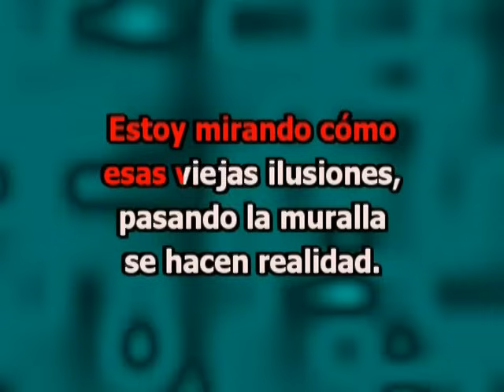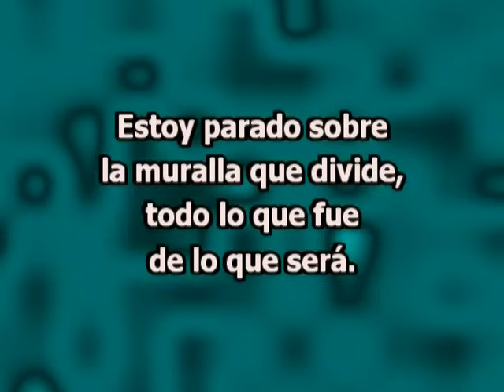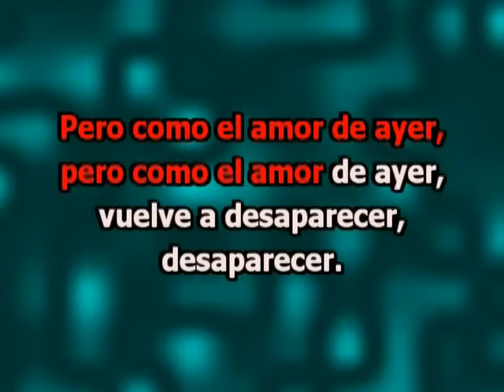La Muralla Verde, con letra - Los Enanitos Verdes karaoke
La Muralla Verde - Los Enanitos Verdes (con letra karaoke)